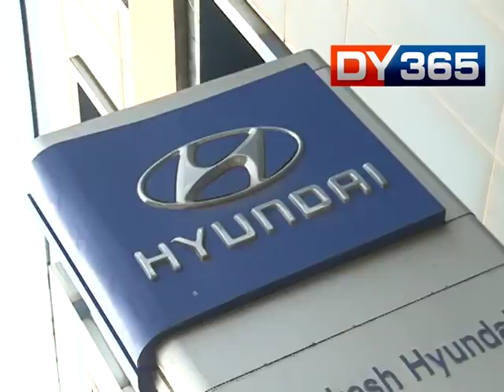HIMMATSINKA GRABS LAND IN G S ROAD, GOVT SILENT